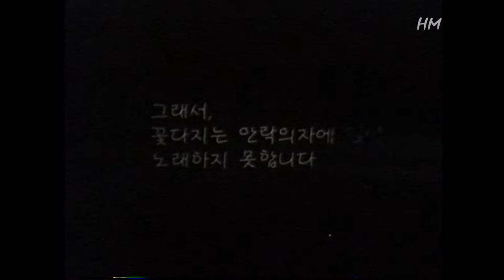96꽃다지 봄 콘서트(전체영상)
꽃다지는 이러한 음악적 지향과 생산력의 문제, 재생산구조의 문제, 교육 체계의 문제 등에 대한 논의 끝에 96년부터는 솔로가수도 배출하고 총괄 관리하는 구조로써의 방향을 모색하기 시작했습니다. 그러나 어이없게도 96년 사업의 세부계획이 수립되기도 전에 대표가 국가보안법으로 구속되는 상황이 벌어졌습니다. 민중가요 노래책에 북한을 찬양하는 노래를 수록했다는 이유로 책을 출판한 출판사 사장과 꽃다지 대표를 구속한 것입니다.
꽃다지는 마치 80년대로 돌아간 듯 탑골 공원 앞에서 50일간 "국가보안법 철폐! 구속문화예술인 석방! 완전한 예술창작표현의 자유 쟁취!" 라는 구호를 내걸고 차가운 거리에서 선전공연을 했고, 밤에는 민예총 사무실에서 농성을 했습니다. 그 당시 들어온지 세달 밖에 안 된 김용진과 안정현 까지 용기를 내어 씩씩하게 진행한 힘겹고도 눈물겨운 성원들의 투쟁의 결과로 대표는 50일만에 보석으로 석방되었고, 그간의 거리공연을 정리하는 콘서트를 96년 4월, 마당세실극장에서 발디딜 틈도 없이 들어찬 관객들과 함께 하였습니다. 그 덕분에 일본 콘서트도 하는 등 오히려 그 이전보다 더 유명해졌습니다.
대중들의 인지도가 높아지면서 꽃다지에 대한 기대치는 더 커졌고, 95년 겨울과 96년 봄 공연, 그리고 두 차례의 일본 공연 등을 치르면서 꽃다지는 음악 창작에 더욱 집중할 필요를 느꼈고, 그러기 위한 조건을 형성하는 것도 무척 중요함을 인식하여 현재의 영등포 사무실로 무리를 해서 이전을 하고 작업 공간을 꾸리게 된 것입니다. 그리고 서기상도 본격적인 솔로 준비를 하기 시작하였습니다.
--희망의 노래 꽃다지의 누리집 펌.

*노래순서
1.한걸음씩
2.바위처럼
3.노래만큼 좋은 세상
4.단결투쟁가
5.누가 나에게 이 길을 가라하지 않았네
6.늙은 군인의 노래
7.고귀한 생명의 손길로
8.바로 그 한 사람이
9.김수동 할아버지
10.불나비
11.고백
12.동지들 앞에 나의 삶은
13.사람이 태어나
14.행복한 인생
15.서울에서 평양까지
16.통일이 그리워
17.내일이 오면
18.동지
19.강철새잎
20.민들레의 합창
21.노래여! 우리의 삶이여
22.바위처럼
23.노래만큼 좋은 세상